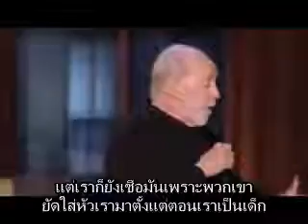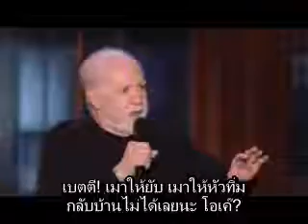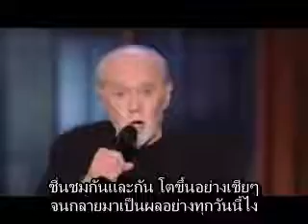George Carlin - จงตั้งคำถาม [ซับไทย]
จาก George Carlin - It's Bad for Ya[2008]

ขอบคุณนักแปลรับเชิญ Shirami_Fever

หากมีข้อผิดพลาดในการแปลประการใด ก็ขออภัยมาไว้ ณ ที่นี้